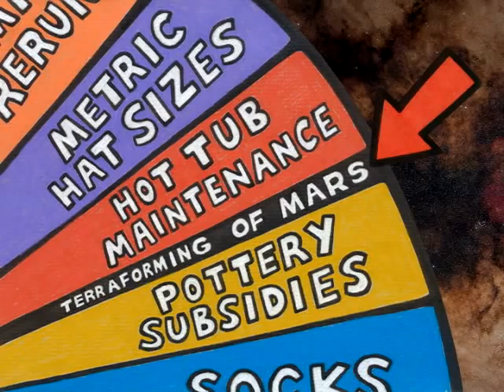The Martian Minority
David takes a look at the most important challenge facing humanity.